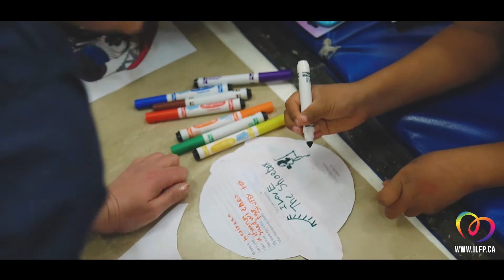ILFP School Celebration Tour in BC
Students and teachers from Gitxsan communities share about the visit of I Love First Peoples to their schools. Our events represent a first step in engaging with the schools to support education. Please help us to continue this important work, as an act of reconciliation.